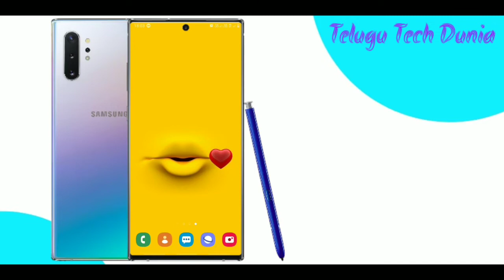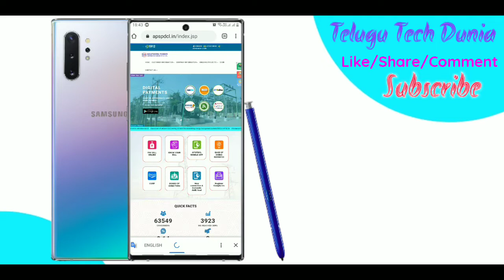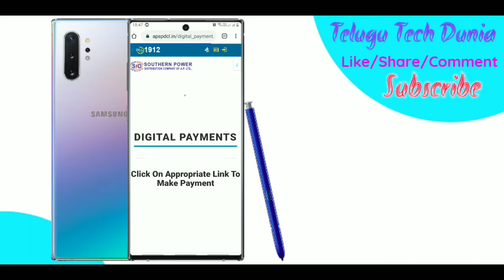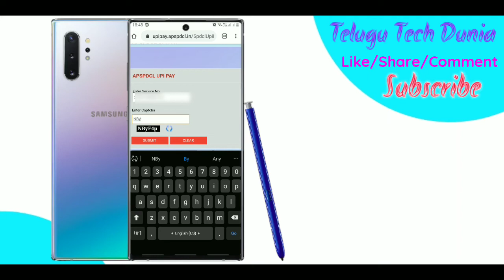How To Check Current Bill Details In Mobile | How To Pay Electricity Bill On Online | In Telugu